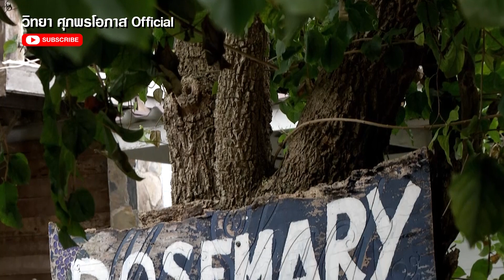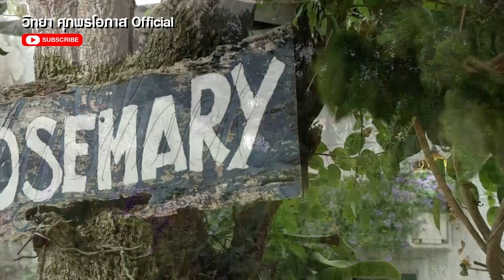กิน เที่ยว "บ้านสวนโรสแมรี่" เขาใหญ่ l สายตรงลูกทุ่ง